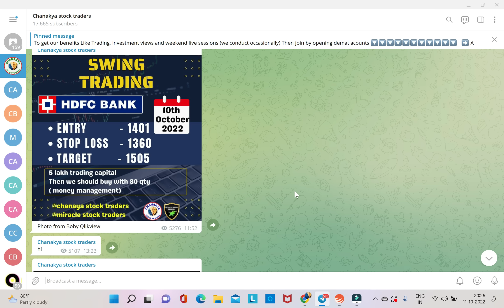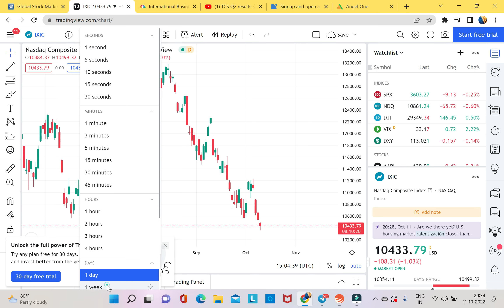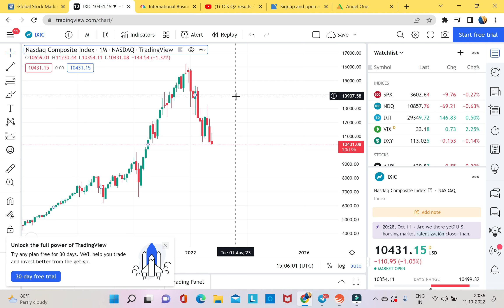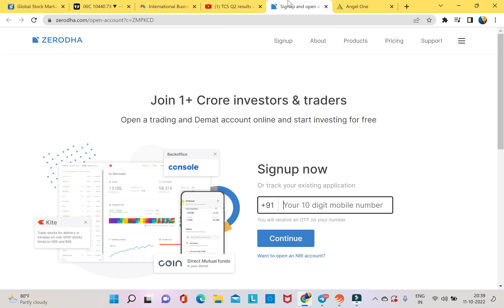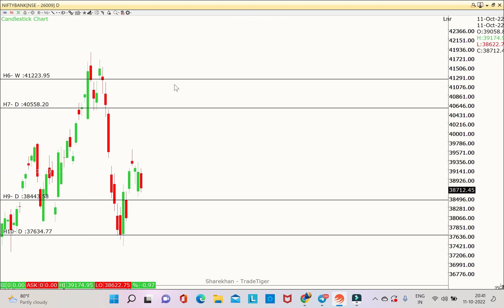US Stock markets ఇక్కడ Bottom అవుతాయి||NASDAQ ETF||Delta Corp Q2,Suzlon||IMF on GDP|Bank Nifty